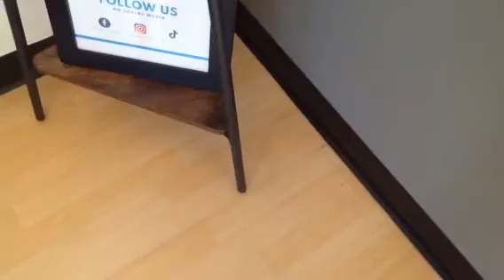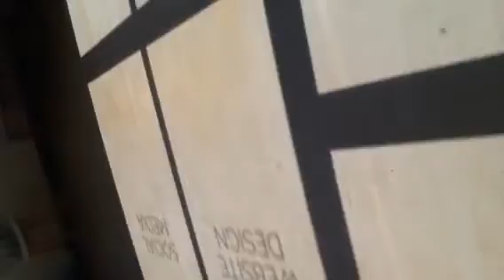We caught 102 bugs challenge!!!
we were gonna do 100 bugs, but, umm….we found 2 extra's!!